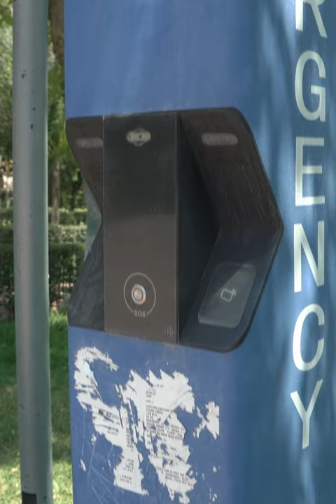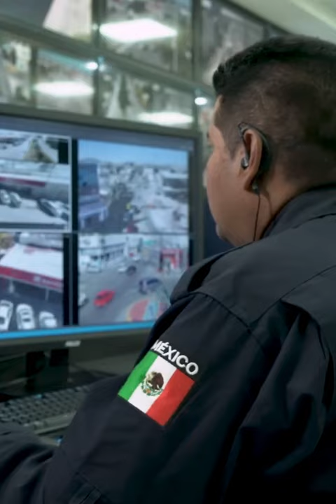5 datos increíbles de Saltillo, la ciudad más segura de México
Estas son algunas cosas que tal vez no sabías de saltillo, como su deliciosa gastronomía, o sus históricos museos y sin mencionar su fuerza polociaca, entre sociedad y gobierno han hecho de saltillo la ciudad más segura de México.